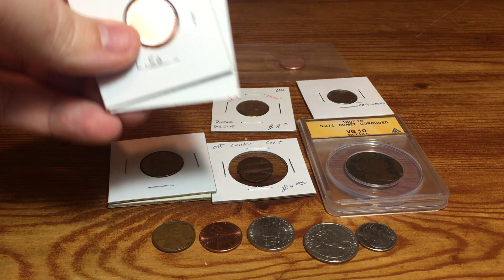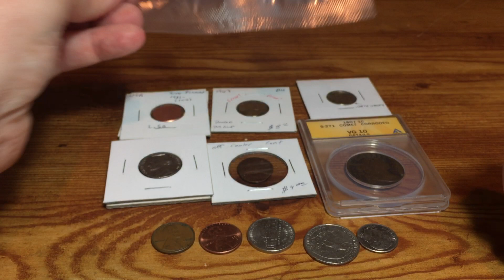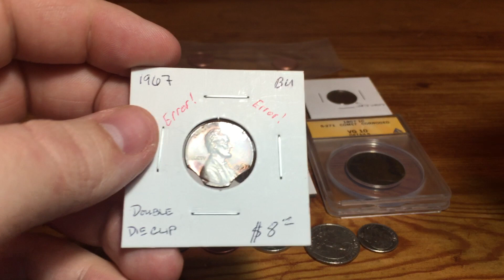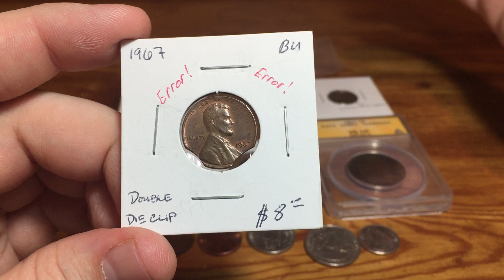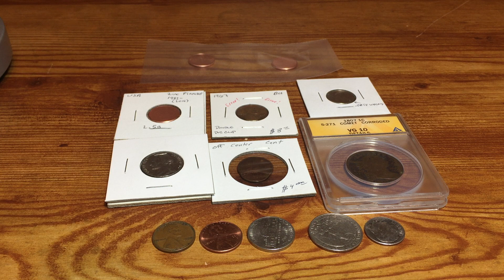Coin Manufacturing Process and Mint Errors Part 1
I had two objectives in making this video,
1) describe the coin manufacturing process and
2) explain how several common mint errors happen.

This part of the video is focused on the planchet preparations.
 Errors discussed include blank planchets and clipped planchets.